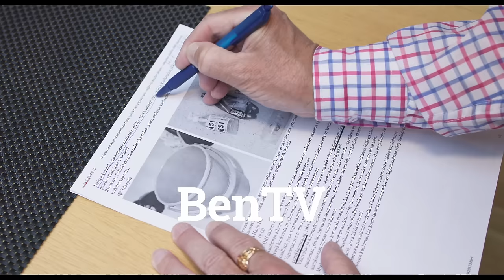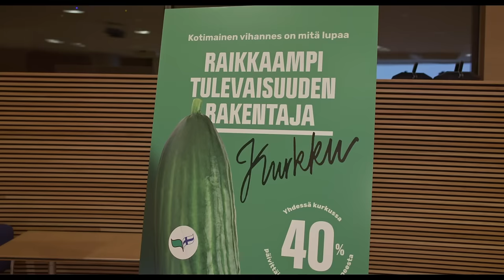BenTV: Miksi Suomen juutalaiset kokevat vihan lisääntyneen?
Israelin politiikan arvosteleminen ei ole juutalaisvihaa, Israelin valtion olemassaolon oikeuden kiistäminen on.